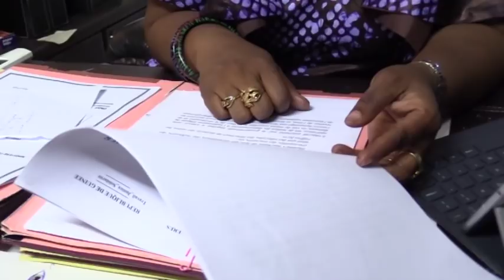Angola : les Guinéens persécutés, des maisons saisies, ainsi que d'autres biens